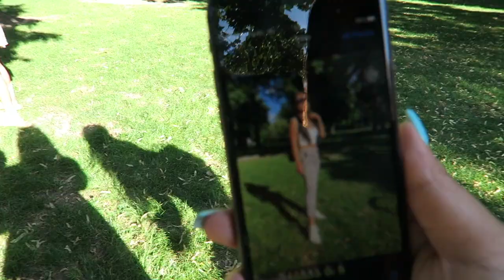MY DIARIES | VAROSLEGIT/CITY PARK BUDAPEST PICNIC PARTY|Filipino-Com in Budapest | Twine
Hello everyone 😘